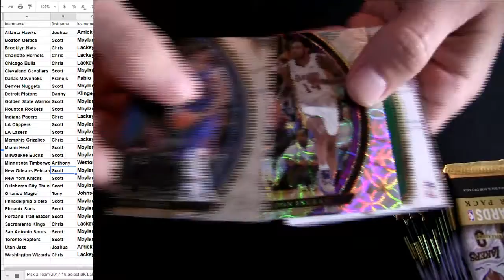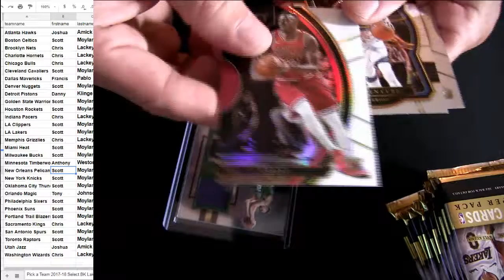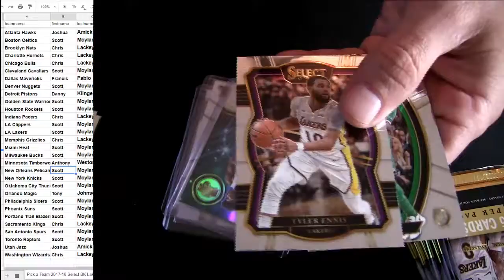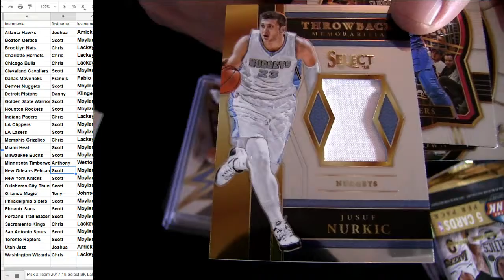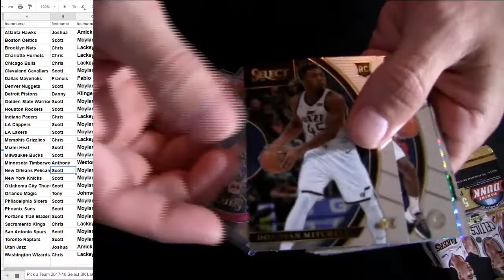17 18 Select BK #73